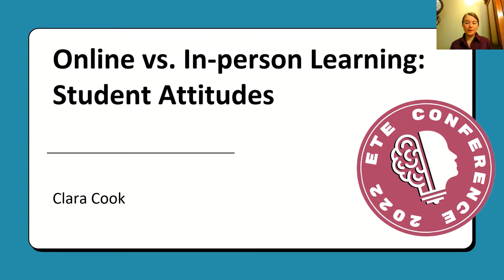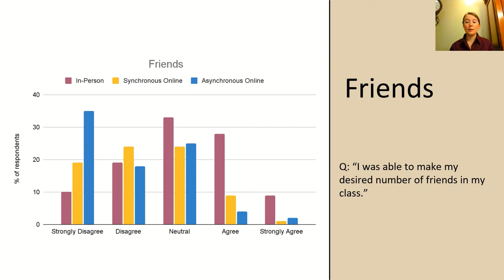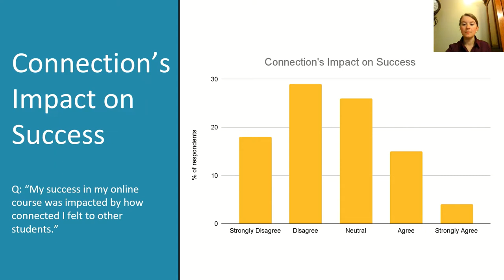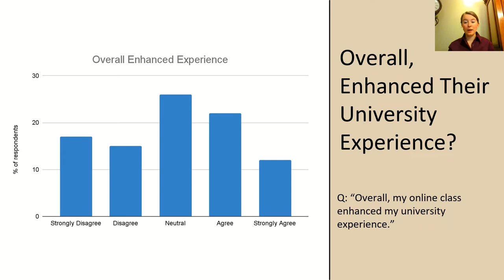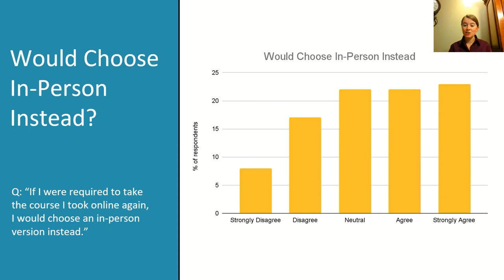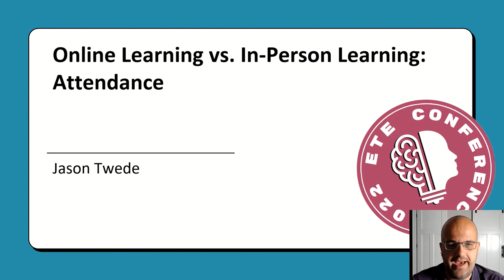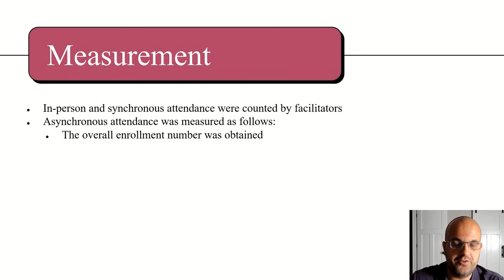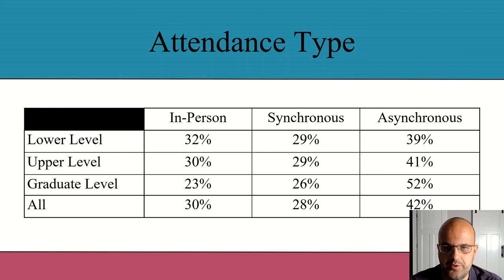ETE Conf 2022 | Comparing Student Attitudes on Online Learning vs. In-Person Learning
Presented by,
Jason Twede
Clara Cook

A common assumption regarding teaching is that in-person instruction is more beneficial than online instruction and hence students prefer in-person instruction. Over the past few years, the COVID-19 pandemic required most students to complete at least some of their courses in an online format. This has provided us the opportunity to assess whether this assumption about online instruction is accurate and determine how that should impact the format of course delivery moving forward.

This session will cover research we conducted to determine whether in-person instruction was deemed more beneficial than online instruction by students and whether students prefer to attend class in-person rather than online. To do this, we gathered data from two different sources. First, we collected student attendance data for in-person broadcast classes at USU during the Spring 2021 semester. Due to concerns over the Omicron variant, students that semester had the option to attend their in-person broadcast classes in either an online synchronous format (Zoom) or an online asynchronous format (watching the Zoom recording at a later time). This unique situation allowed us to examine how students chose to attend class when provided all three options. Second, surveys were distributed to USU students regarding their attitudes towards online instruction (both synchronous and asynchronous) as compared to in-person instruction. As we decide the extent to which courses should be offered in synchronous and asynchronous online formats moving forward, this information on student attitudes and attendance choices can be used to inform those decisions.

*Participants will learn what students' attitudes are towards in-person learning, synchronous online learning, and asynchronous online learning. Additionally, Participants will learn how students' stated attitudes compare to actual student attendance patterns.